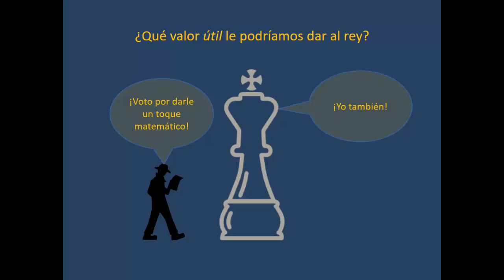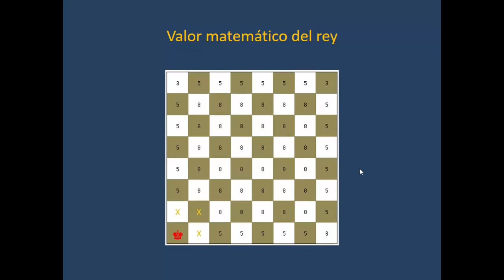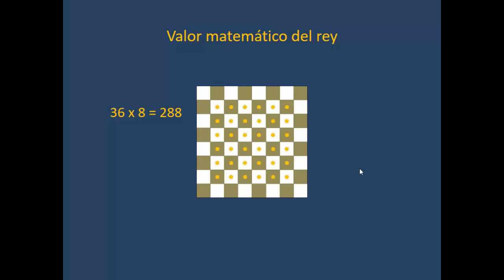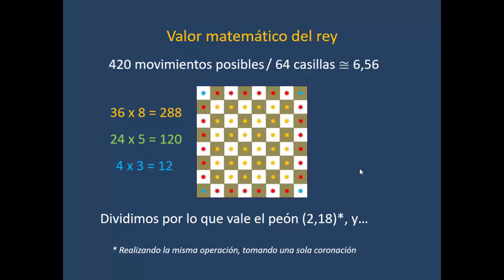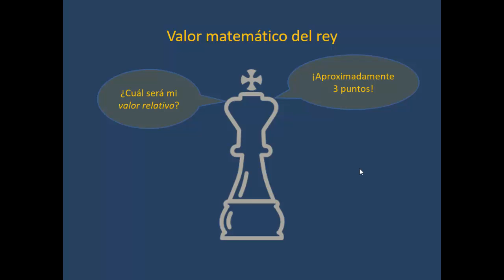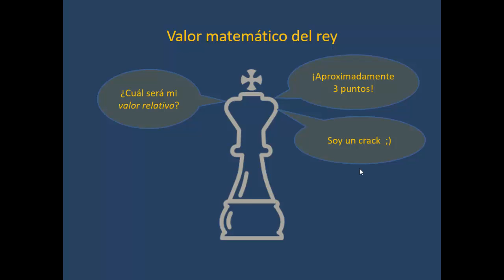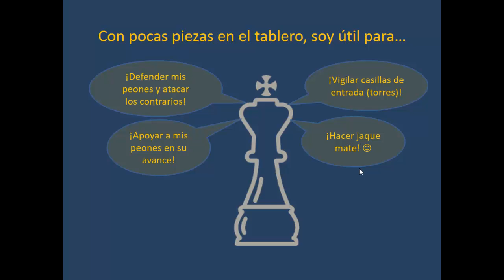Conferencia Ajedrez y matematicas (parte 3) Infinito y valor del rey en ajedrez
Conferencia divulgativa Ajedrez y matemáticas: interrelaciones entre dos mundos mágicos (Zaragoza, 2 octubre 2015). Recomendada para niños/as, de 8 años en adelante, y adultos con curiosidad por estos temas. En esta parte nos preguntamos si es razonable decirle a un niño/a que el rey en ajedrez vale "infinito" y si le podríamos dar un valor matemático más adecuado.